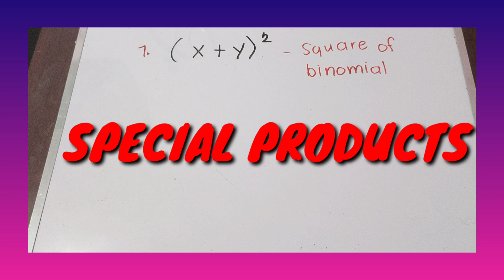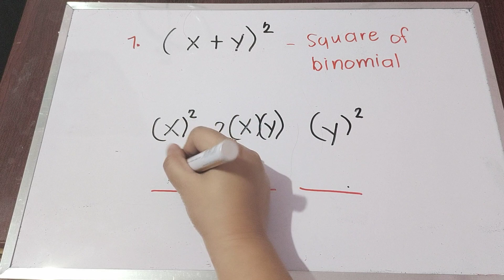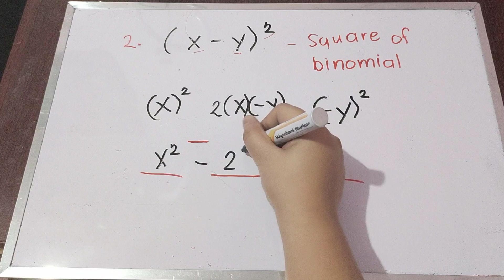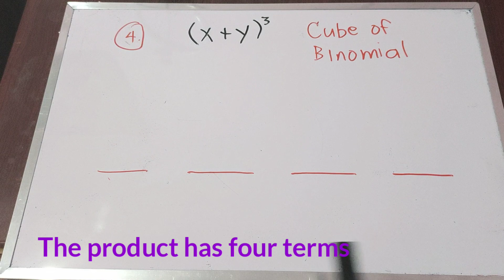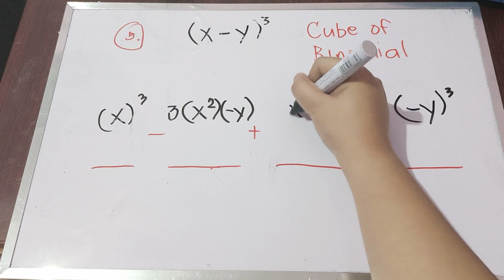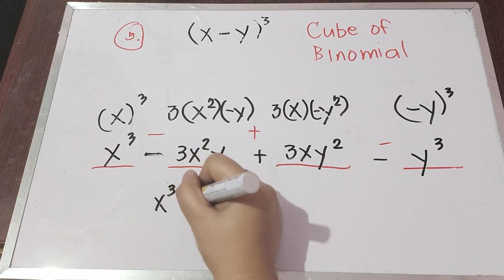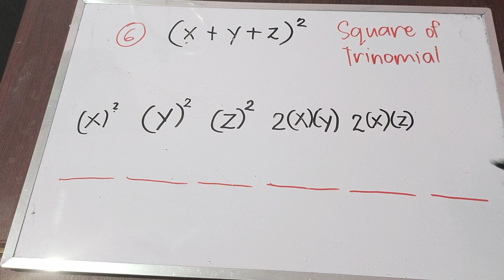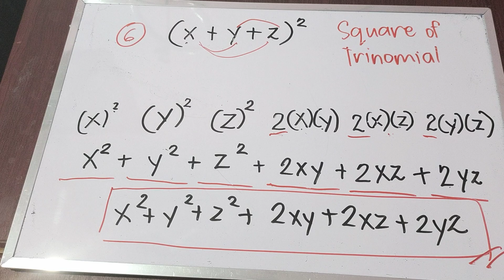SPECIAL PRODUCTS | GRADE 7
There are binomials or trinomials that when you multiply the products form a pattern. Such are called special products. Using the laws of exponents you will be able to find the product of a) square of a binomial b) sum and difference of binomials, c) cube of a binomial d) square of a trinomial.

A. Square of a Binomial
(a + b)2 = a2 + 2ab + b2
**Square of the 1st term
**Twice the product of the first and the 2nd
**Square of the 2nd term

B. Square of a Trinomial
(a + b + c)2 = a2 + b2 + c2 + 2ab + 2ac + 2bc
Example: ( 2x + y - 3z)2 = (2x)2 + y2 + (-3z)2 + 2(2x)(y) + 2(2x)(-3z) + 2(y)(-3z)
= 4x2 + y2 + 9z2 + 4xy - 12xz - 6yz
**Square of the 3rd term
**Twice the 1st and 2nd term
**Twice the 1st and 3rd term
**Twice the 2nd and 3rd term

C. Sum and Difference of two Binomials
( a + b) (a - b) = a(a) + a (-b) + a(b) + (b)(-b)
Square the 1st term
Square the 2nd terms

D. Cube of a Binomial
( a + b)3 = a3 + 3a2b + 3ab2 + b3
(a - b ) 3 = (a)3 + 3(a)2(-b) + 3(a)(-b)2 + ( -b)3 = a3 - 3a2b + 3ab2 - b3
Examples : ( 2x + 3y)3 = (2x)3 + 3(2x)2(3y) + 3(2x)(3y)2 + (3y)3
= 8x3 + 36x2y + 54xy2 + 27y3
( 3a - 2) = (3a)3 - 3(3a)2(2) + 3(3a)(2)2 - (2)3
= 27a3 - 54a2 + 36a - 8
**Cube of the 1st term
**Cube of the 2nd
**Thrice the product of the square of the 1st term and the 2nd term
**Thrice the product of the 1st term and square of the 2nd term.